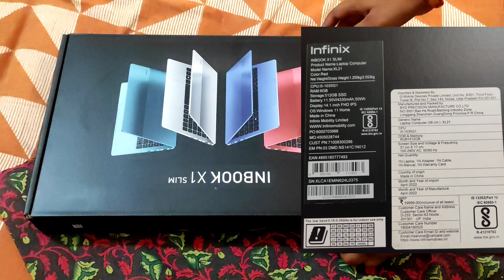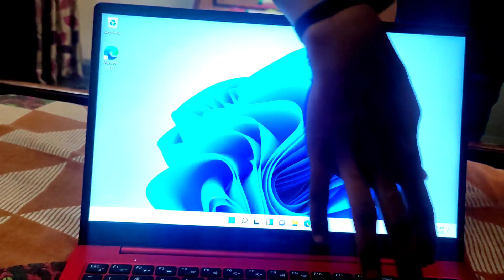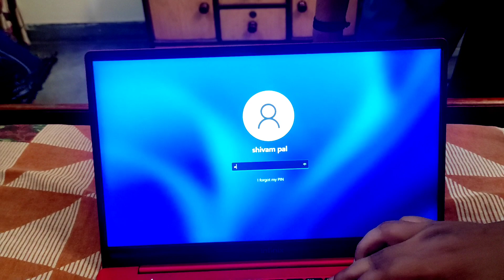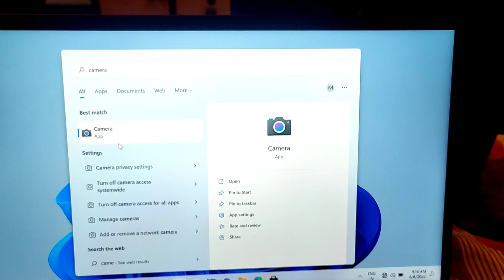Infinix InBook X1 Slim Unboxing | infinix laptop unboxing | i5 laptop | from youtube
Infinix InBook XQ Slim Unboxing | infinix laptop unboxing | i5 laptop

Infinix Inbook X1 Series